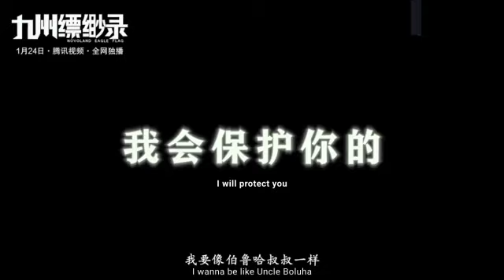Episode 68 || Martial Universe [ Wu Dong Qian Kun ] wdqk Season 4 English story